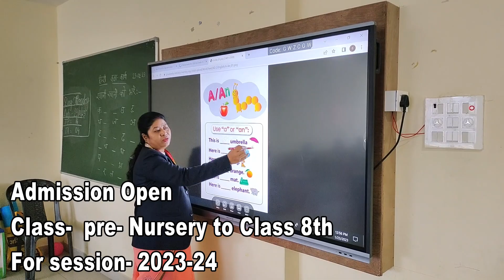चतरा के सांसद सुनील सिंह पहुंचे गढ़वा सरकार पर जमकर बोला हमला